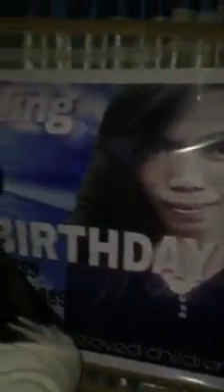Sinorpresa ako ng mga Anak ko."Birthday ko" laughtrip..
part1 pa to guyssss.hintay hintay sa lahat ng bumati sa akin..